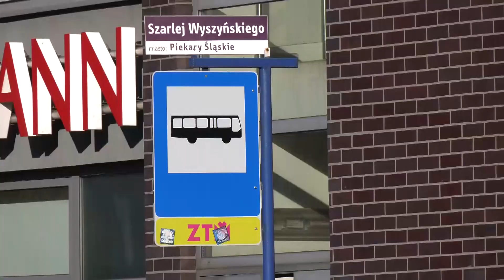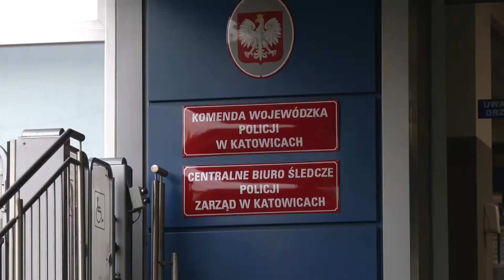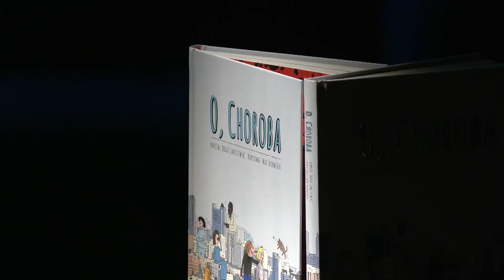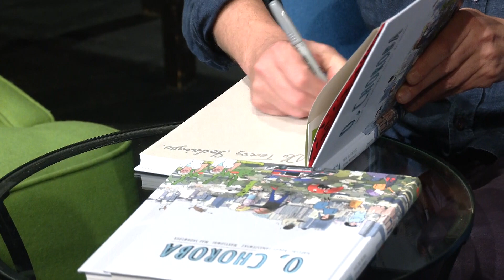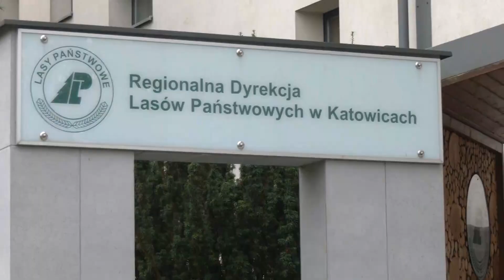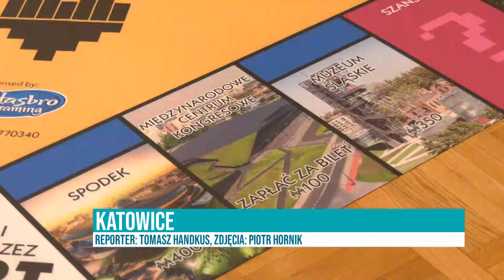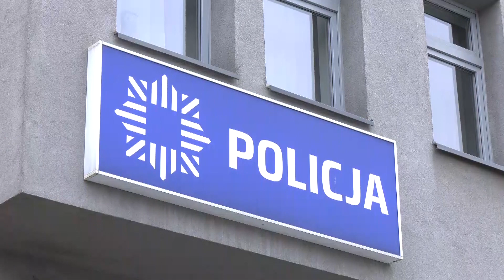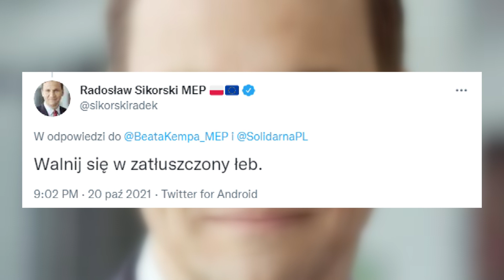RAPORT: GÓRNIK Z 3 PROMILAMI! | PIJANY WOZIŁ AUTOBUSEM PASAŻERÓW | O RAKU Z DZIEĆMI 22.10.21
W DZISIEJSZYM RAPORCIE 0:00
Śmiertelny wypadek na A4 0:32
Pijany maszynista woził górników 2:11
Kierowca 'z procentami' woził pasażerów 2:50
Ciała żeglarza w dalszym ciągu nie znaleziono 4:36
Zlikwidowali magazyn z nielegalnymi papierosami 5:20
Jak rozmawiać o raku z dziećmi? 6:58
Zbierają zużyte opony 8:50
Katowice na planszy Monopoly! 10:48
Jeden wieczór, dwa rozboje 12:40
Z kraju i ze świata 13:56